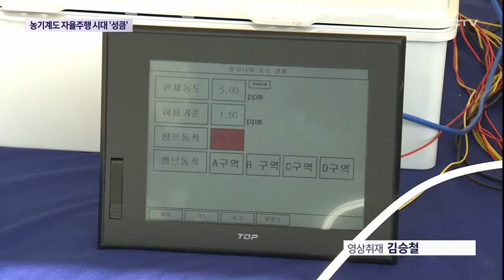농기계도 자율주행 시대 '성큼'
4차 산업혁명 시대를 이끌어 나갈 핵심 기술인 인공지능과 자율주행 기술이 정보통신기술 분야를 넘어 1차 산업에도 변화를 주도하고 있습니다.

제주에서 처음으로 열린 농기계 엑스포에선 작업자 없이 스스로 주행하며 작업을 하는 자율주행 트랙터를 비롯해 다양한 인공지능과 결합한 농기계들이 선보이며 관심을 끌었습니다.